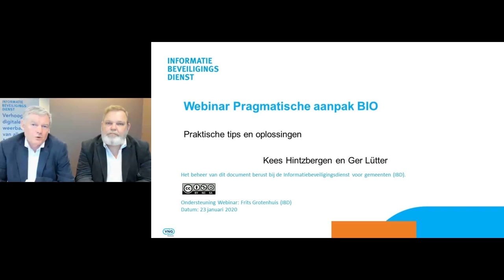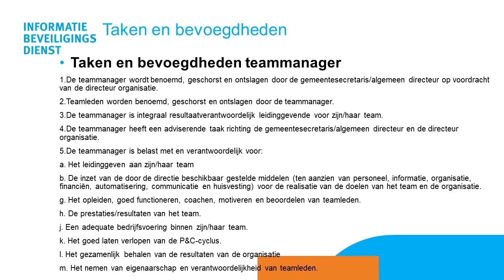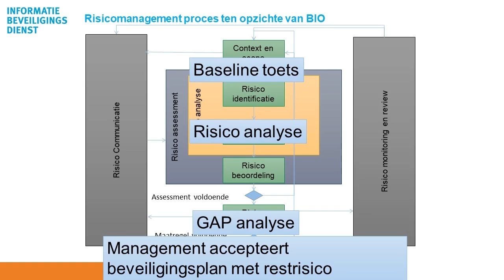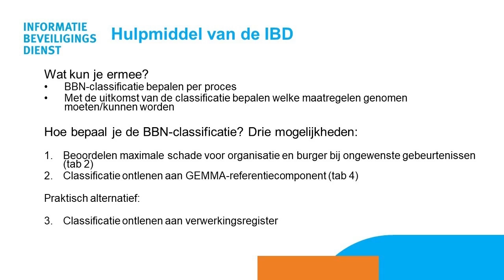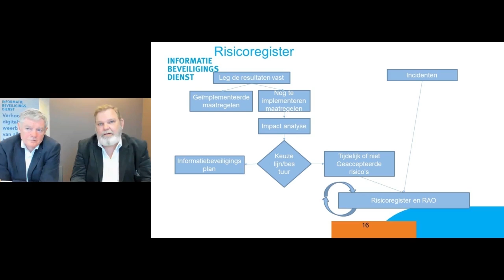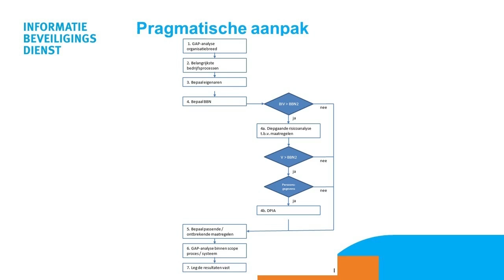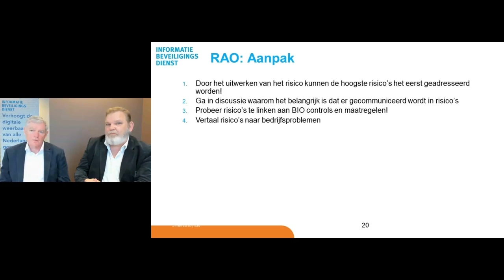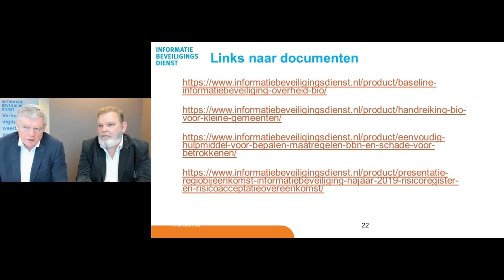Webinar Pragmatische aanpak BIO 23-1-2020